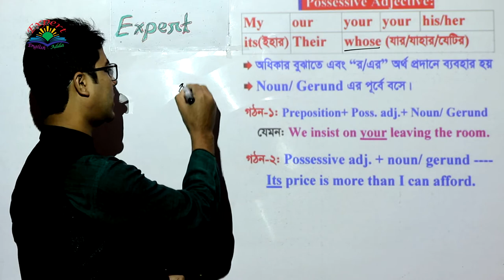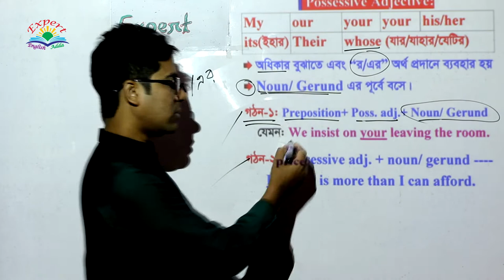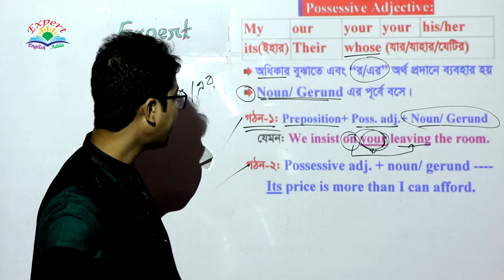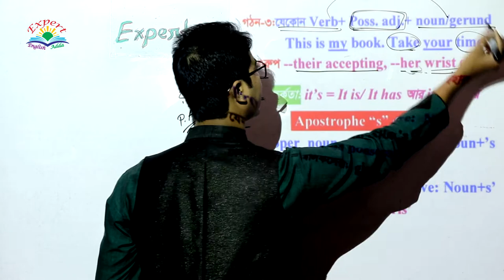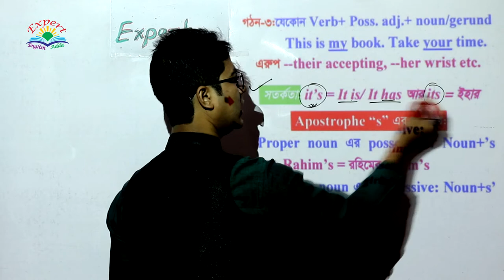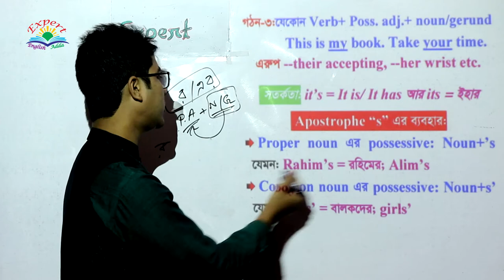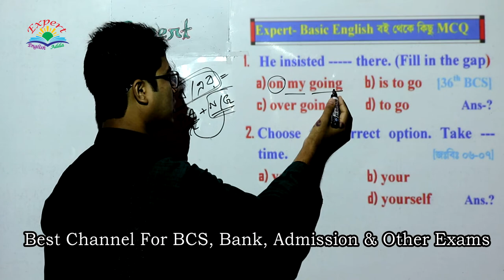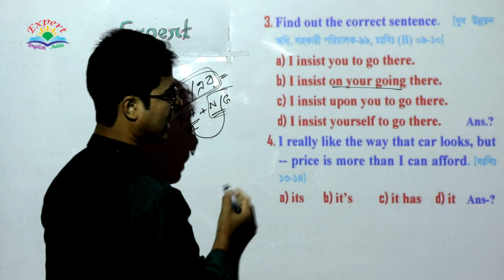Possessive Adjective In details; (Basic, Position, Uses, Structure, IQ, Concept For All, Example);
Videos Topic:

Possessive Adjective In details; (Parts of Speech); (Basic, Position, Uses, Structure, IQ, Concept for All Level, Example of previous Questions); [For BCS, Bank, Admission, HSC, SSC & for all learners]
You can learn:

Here you can learn about the Basic Level Concept to High level Concept on This Topic in details.

Content source (Expert English Book):

The content of this video has been collected from Expert English series book, which book is the best for all exams. These books are published by “Alim’s Expert Publications” in Bangladesh.

• Expert-Admission English.
      (For Varsity Admission of Business & Humanities group)
• Expert-English Literature.
      (For BCS, Bank, PSC, Admission and other Exams)

Related Topics Videos Link:

Topic-1: Pronoun; (Parts of Speech); (Basic, Definitions, Classification, Structure, Funny and IQ, All Level Concept, Example of previous Questions); [For BCS, Bank, Admission, HSC, SSC & for all learners]

Topic-2: Personal Pronoun In details; (Parts of Speech); (Basic, Definitions, Classification, Structure, Funny and IQ, All Level Concept, Example of previous Questions); [For BCS, Bank, Admission, HSC, SSC & for all learners]

Topic-3: Subjective Pronoun In details; (Parts of Speech); (Basic, Definitions, Classification, Uses, Structure, Funny and IQ, All Level Concept, Example of previous Questions); [For BCS, Bank, Admission, HSC, SSC & for all learners]

Topic-4: Object Pronoun In details; (Parts of Speech); (Basic, Definitions, Classification, Uses, Structure, Funny and IQ, All Level Concept, Example of previous Questions); [For BCS, Bank, Admission, HSC, SSC & for all learners]

Topic-5: Order/Serial of Personal Pronoun In details; (Parts of Speech); (Basic, Uses, Structure, IQ, Concept for All Level, Example of previous Questions); [For BCS, Bank, Admission, HSC, SSC & for all learners]

Topic-6: (Running Video) Possessive Adjective In details; (Parts of Speech); (Basic, Position, Uses, Structure, IQ, Concept for All Level, Example of previous Questions); [For BCS, Bank, Admission, HSC, SSC & for all learners]

Advice for English Learners:

For any Problem in English Call on this Number -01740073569)